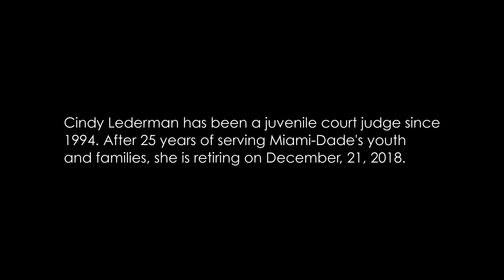Foster Care: Facing the Darkness -Areas to Focus on-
On the third installment of "Foster Care: Facing the Darkness. Eminent Unified Children's Court Judge Cindy Lederman explains the areas that she would focus on to improve the foster care system if she were to remain on the bench.